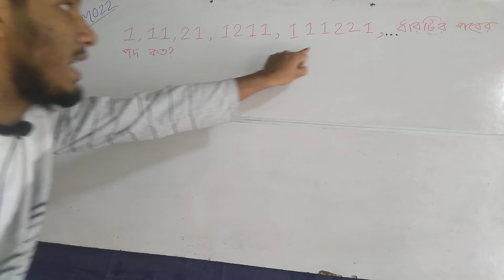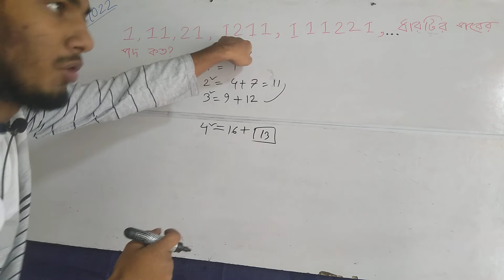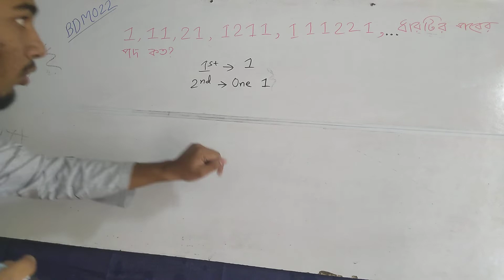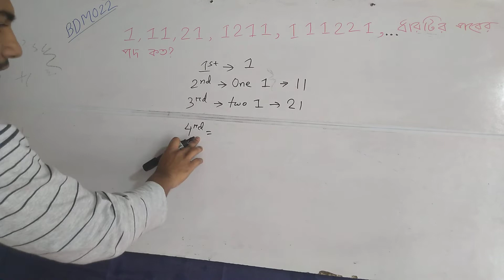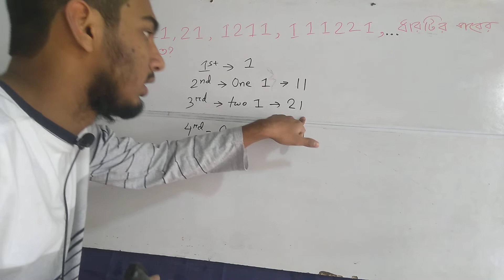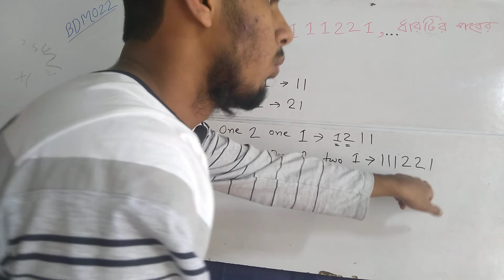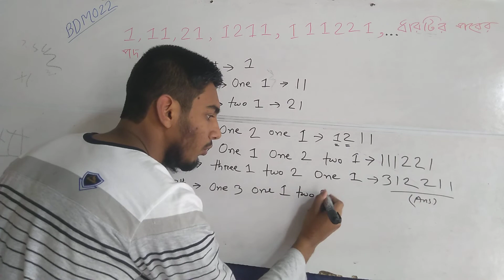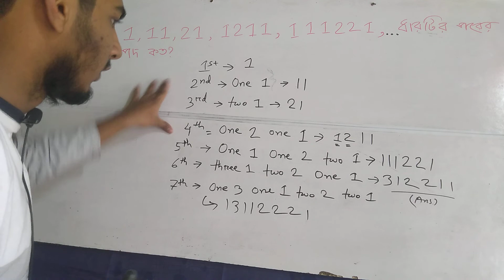🛑437. BDMO Problem (Secondary and Higher Secondary Category)